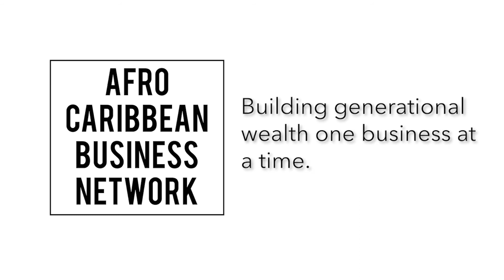Sunny Boy Farm - DF Media Productions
Company video that DF Media Productions produced for "Sunny Boy Farm", a Canadian based natural farm utilizing traditional farming methods with the addition of innovative, eco-friendly technologies, such as aquaponic systems and passive solar Greenhouse methods.

DF Media Productions is a Toronto based film and production company that works with organizations to humanize their brand and connect with their target audience & community through video storytelling. We do film production for startups, non-profits, corporate brands and narrative projects.

to get started on your next video